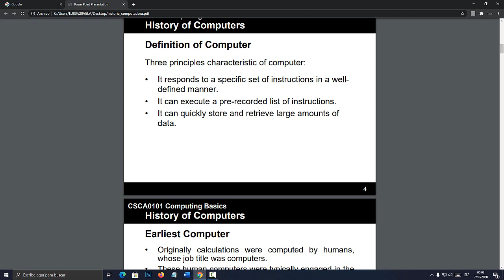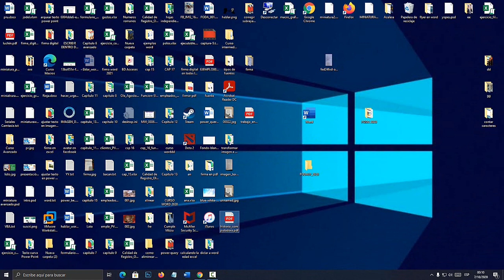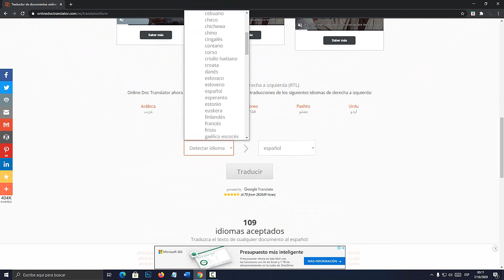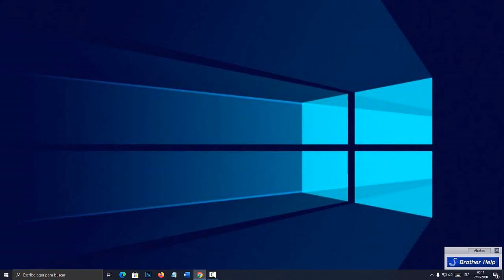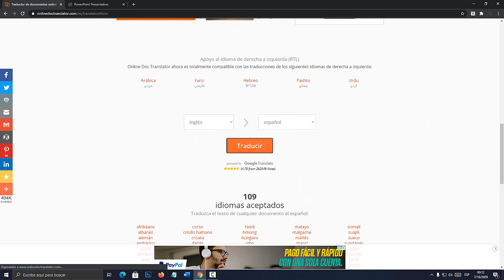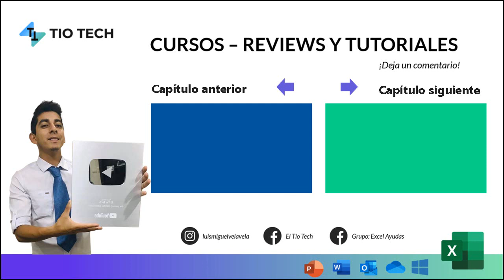Como traducir un PDF de ingles a español (Sin programas 2020)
Aprende a Como traducir un PDF de ingles a español sin utilizar programas y sin perder el formato.